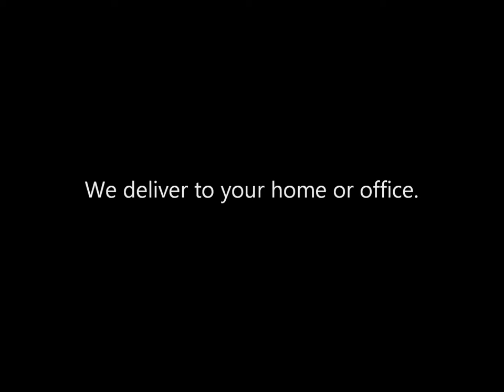Green Shopping Market | Homemade Chocolate Chip Cookies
Homemade Chocolate Chip Cookies   Link Inside ↓  Box of  100  $ 28.95
Green Shopping Market | America's  Favorite Worldwide Online Shopping Marketplace